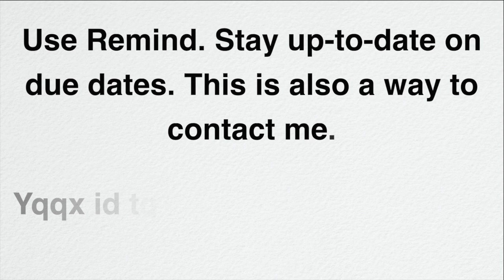Spring 2021 Open Campus Science Fiction Literature The Golden Age Week 2